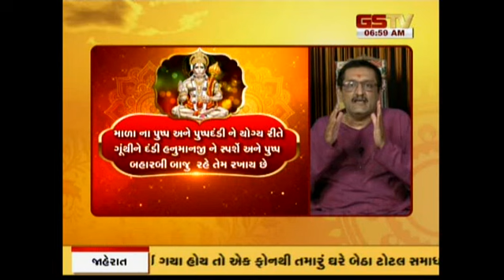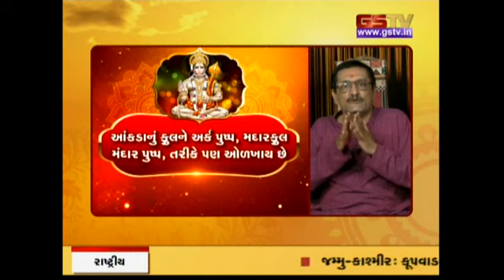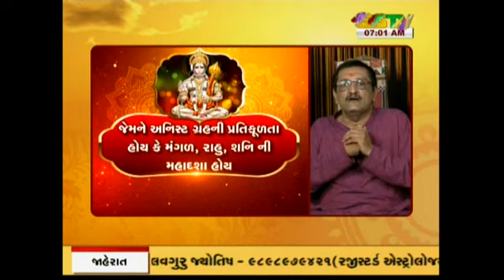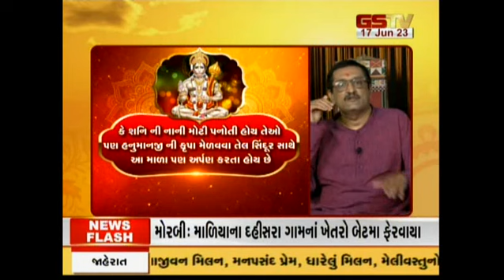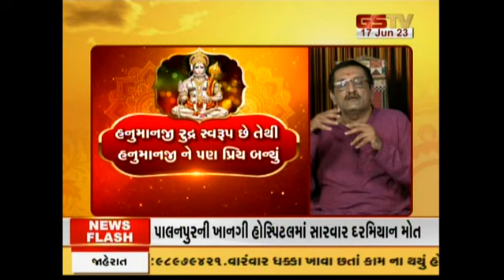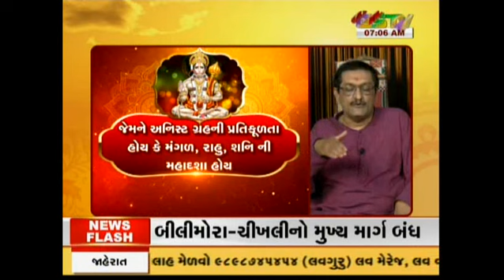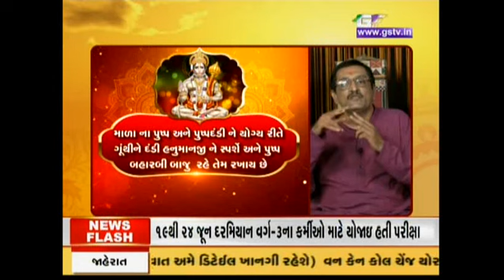ધર્મલોક : જુઓ અમારી ખાસ રજૂઆત (17-06-2023) | Gstv News